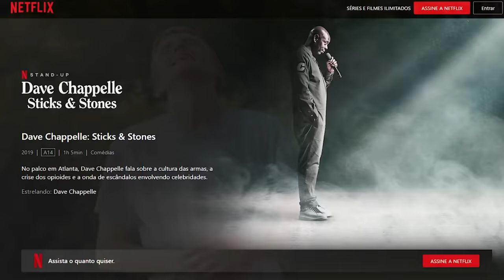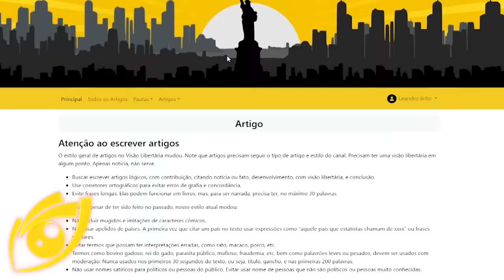A maior AMEAÇA contra a SOCIEDADE: A COMÉDIA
Ajude o canal:

16vmNcrA4Mvf7CaRLirAmpnjz1ZH3bWNkQ (Bitcoin)
LSCnrubCVcpuLrGTTLMqpwRTXvYz7vMbbA (Litecoin)
0x28aec946919c70e5e25d7c6785ede7622278b463 (Ethereum)
nano_1s6i6xwujzqnmie8nc3x8rfumdnebpsd6h4cp9wgkcpk4eb1xn5u7n48ok5b (Nano)
0x1302536c28695e47aaedd020aaf39f500cf6c22f (BNB)